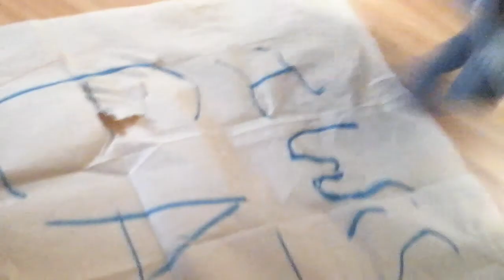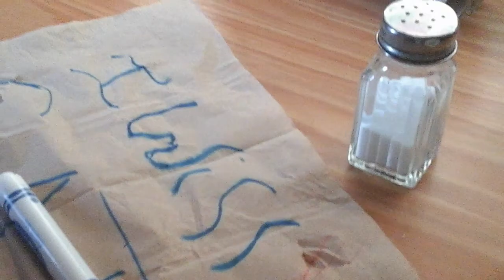Fnaf Plush Adventures. Purple Guy. THE 100TH VIDEO!!